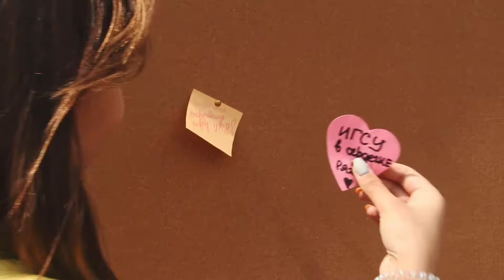Международный фестиваль ИГСУ - 2019/ Студенческий open-air